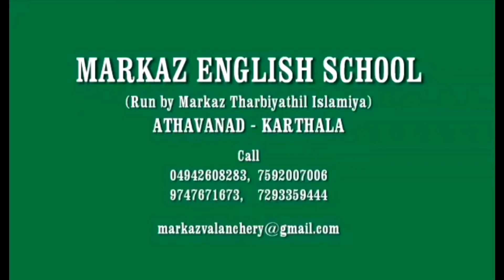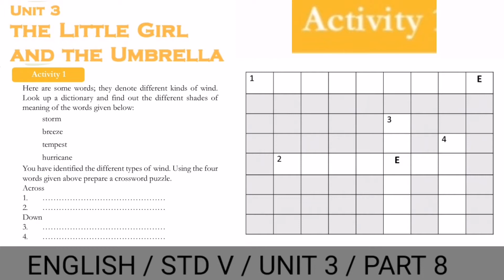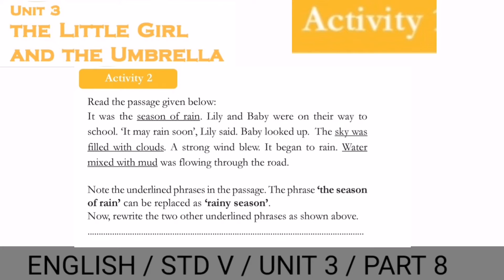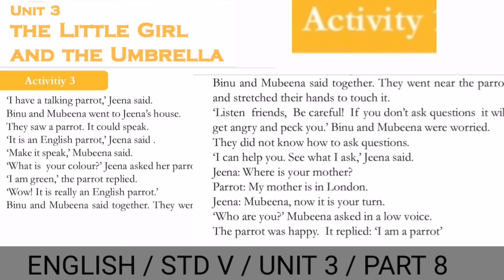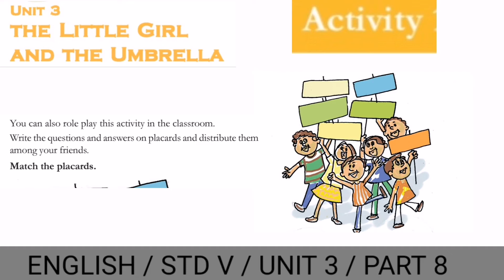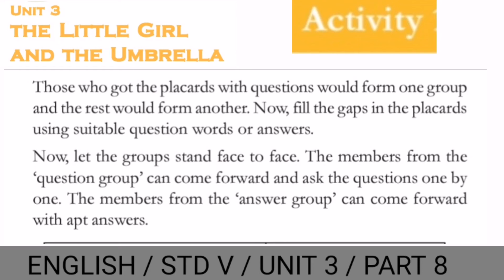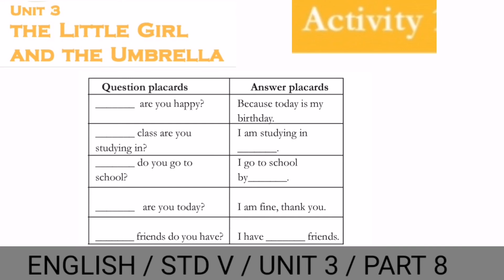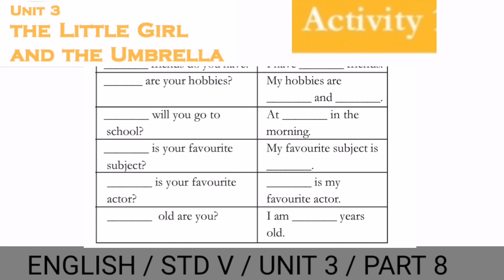V STD /ENGLISH /PART 30/09/11/2020/ MARKAZ ENGLISH SCHOOL/ ENGLISH MEDIUM/